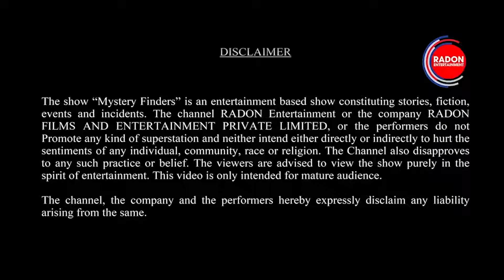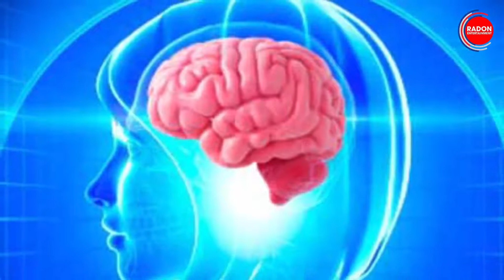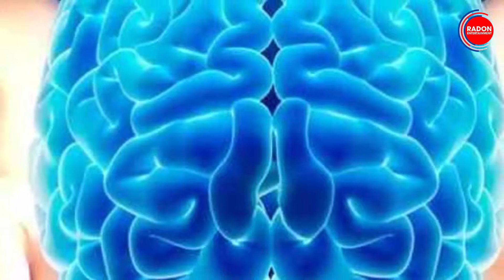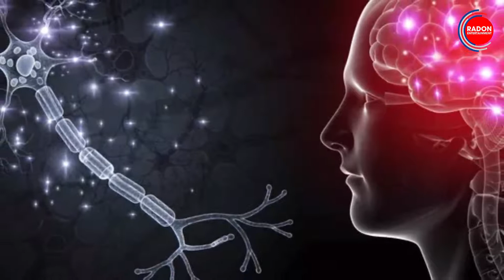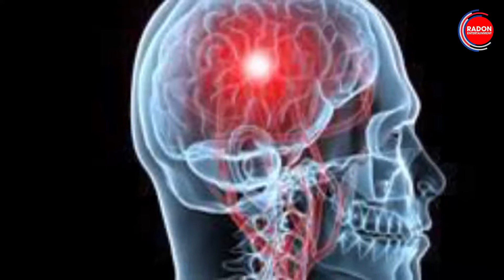Most Interesting Facts about Brain…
दिमाग चलाते सभी हैं...लेकिन दिमाग से जुड़ी ये बातें कोई नहीं जानता होगा।

Radon Entertainment  channel is part of Radon Films & Entertainment Pvt. Ltd.